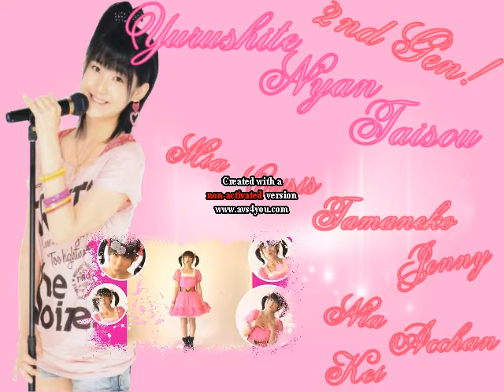[2nd Generation] Momochi! Yurushite Nyan Taisou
nyan nyan nyan nyan nya~n

Yo!!
Let's meet the 2nd Generation Umi-chi's

~Tamaneko
~Mia
~Nia
~Jenny
~Kei
~Crisis
~Acchan (covered because she was sick :) )